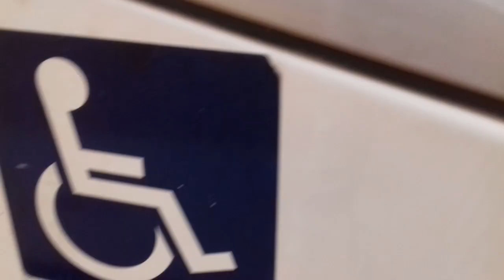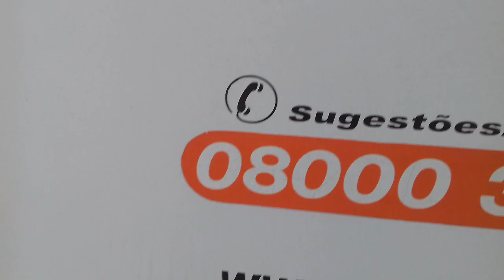Lotou!!.. A Garagem de Divinolândia / Saritur 23500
GARAGEM LOTADA!:. G7, & VISSTA BUSS LO

- MÚSICA DO VÍDEO: N/D

VALEU E FUI!...

Local: Divinolândia de Minas -MG